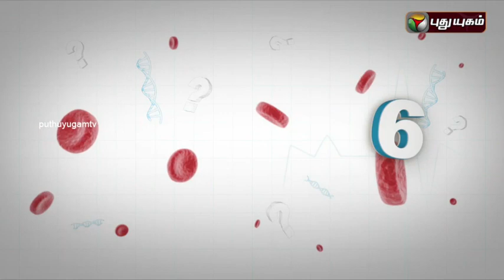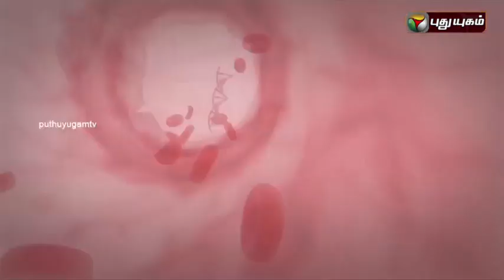6 Doctorgal 1008 Kelvigal | 13/01/2016 | Puthuyugam TV